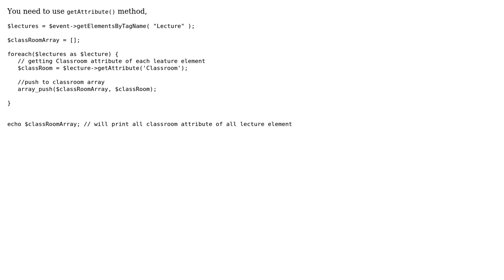How to get word inside xml tag name php?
With thanks & praise to God, and with thanks to the many people who have made this project possible! You are responsible for your own actions.